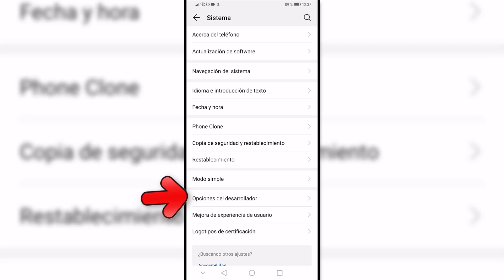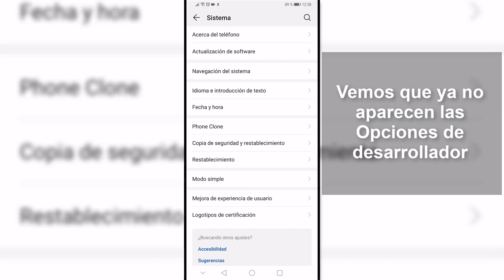Cómo activar depuración USB Huawei Mate 20 y Huawei Mate 20 Pro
Videotutorial en el que te mostramos cómo desbloquear las opciones de desarrollador para poder activar la depuracion USB en Huawei Mate 20 y Huawei Mate 20 Pro🔻